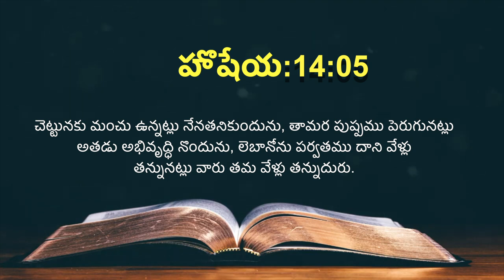✝️⛪ఈ రోజు దేవుని ద్యాన వాక్యము [24/06/2021] - Today Bible Verse - Telugu Bible Verse⛪✝️